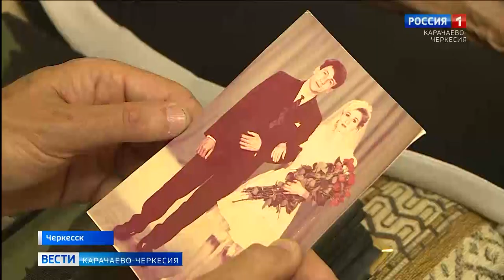8 июля в России отмечается День семьи, любви и верности